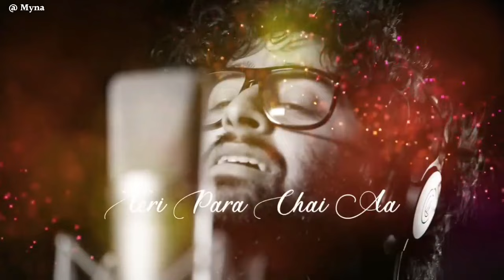Arijit Singh Mashup 2024 || New Mashupsong2024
Tag --  arijit singh mashup 2024
2024 arijit singh mashup

mashup songs arijit singh
arijit singh songs mashup
arijit singh mashup 2024
arijit singh mashup lofi songs
arijit singh songs 2024
2024 songs mashup
latest mashup of arijit singh songs
arijit singh mashup
arijitsinghmashup
mashup song 2024
2024 mashup song
arijit singh new songs 2023
best of arijit singh mashup 2023
new love mashup song new arijit singh
arijit singh songs
arijitsinghsongs